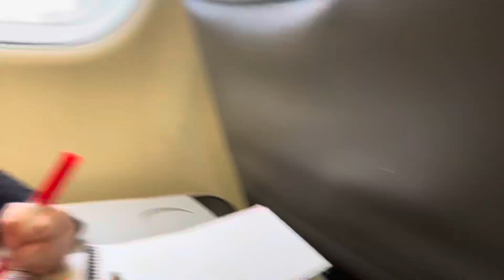Christmas, food, trails, food, New Years and did I say food? Back to MS we go!